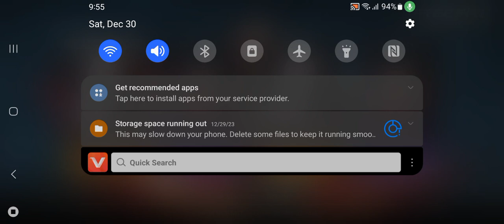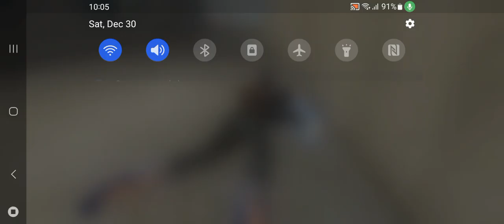Garena Free Fire Gameplay campaign 8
Welcome to the intense and action-packed world of Garena Free Fire! Embark on an epic gameplay campaign as you dive into thrilling battles in this adrenaline-fueled Battle Royale experience. In this inaugural episode, join us as we showcase the skills and strategies required to survive and emerge victorious amidst the chaos. Gear up, sharpen your wits, and get ready to be immersed in the captivating world of Free Fire!

🔥 Immerse yourself in the stunning graphics and realistic gameplay of Garena Free Fire, where every move counts and survival is the ultimate goal.

👥 Team up with friends or go solo as you enter the battlefield. Explore the diverse landscapes, navigate through dangerous zones, and strategically plan your moves to outsmart and outgun your opponents.

💥 Unleash an arsenal of weapons, gear up with protective gear, and discover powerful resources to enhance your chances of survival. Adapt to your surroundings, master different playstyles, and become the last person standing.

🏆 Engage in heart-pumping battles and showcase your shooting skills in this fast-paced Battle Royale. Formulate strategies, communicate effectively with your squad, and make split-second decisions to seize victory.

🌎 Explore an expansive and meticulously crafted world, ranging from deserted cities to lush forests. Discover hidden treasures, loot rare items, and uncover powerful weapons to equip yourself for the ultimate showdown.

👍 Don't miss out on the gripping Garena Free Fire Gameplay Campaign! Prepare to be captivated by the intense battles, exhilarating moments, and the addictive nature of this Battle Royale sensation.

🎥 Dive into the action and witness the excitement firsthand in our thrilling campaign. Join us in this adrenaline-fueled adventure that will keep you on the edge of your seat from start to finish!